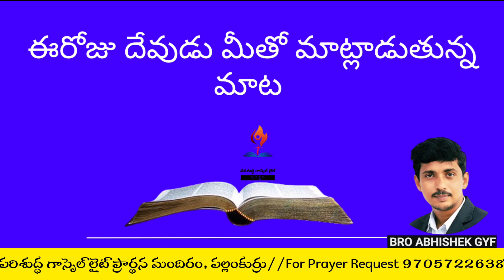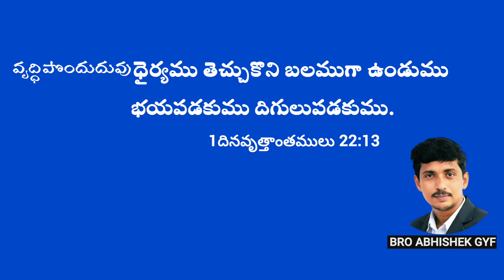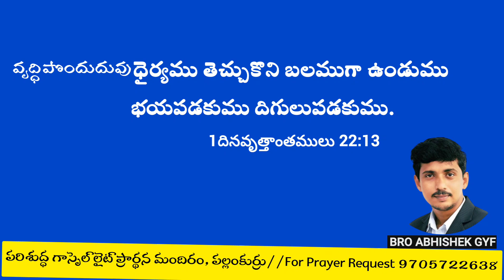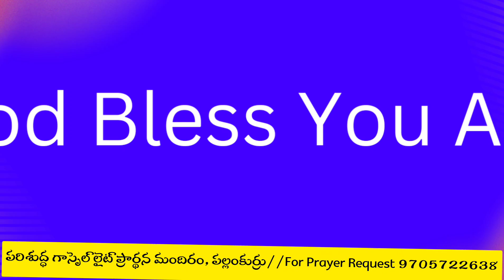Every Morning with God words and Prayer#dailybibleverse#ప్రతీ ఉదయం దేవునితో ‎@broabhishekgyf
Every Morning with God words and Prayer#dailybibleverse#
Daily Bible Verse in Telugu II ఈరోజు దేవుని వాగ్ధానం II ప్రతీ ఉదయం దేవునితో II@broabhishekgyf
daily jesus words in telugu,
bible verse for today telugu,
today bible verse in telugu